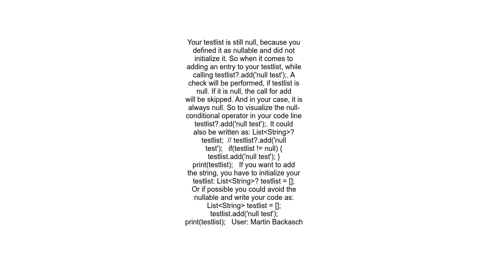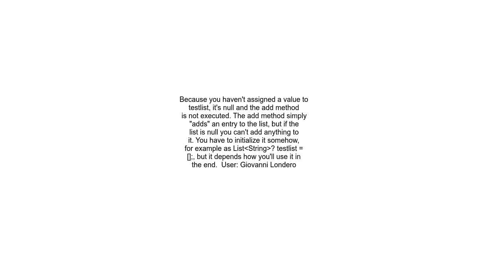How to add item to list with Null Safety